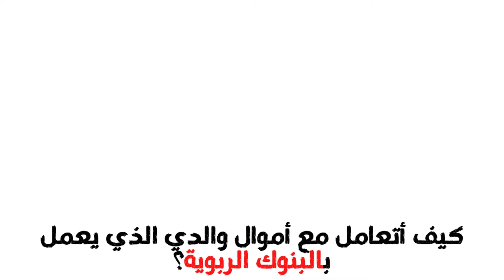كيفية التعامل مع أموال الأب الذي يعمل بالبنوك الربوية || الشيخ مصطفى العدوي